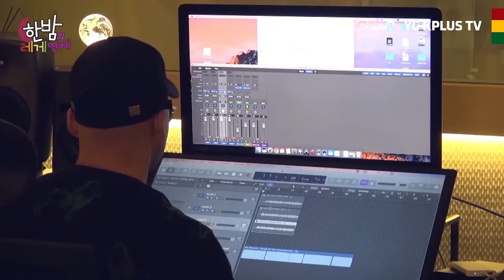[한밤의 레게 연예] 본격 귀 녹는 방송! 차원이 다른 레게 ASMR!?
YG케이플러스와 콴엔터테인먼트가 공동제작한
웹예능 한밤의 레게 연예 2-2화.

우리의 귀를 차원이 다른 목소리로 녹여줄 사람은 과연!?

본격적으로 시작되는 '레게 교습소'!
한밤의 레게 연예 안의 커플 케미가 돋보이는 강승현과 엠타이슨!
우리 레게했어요~